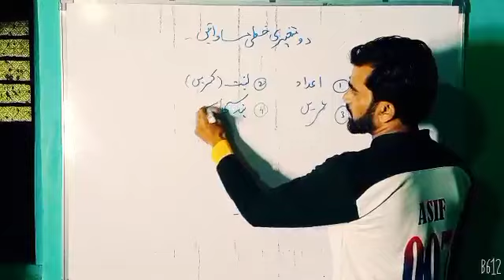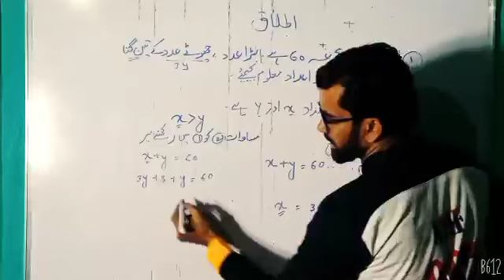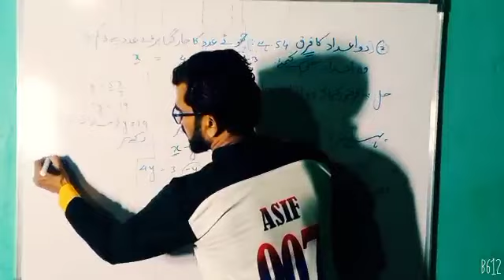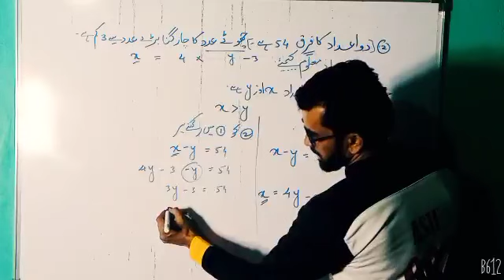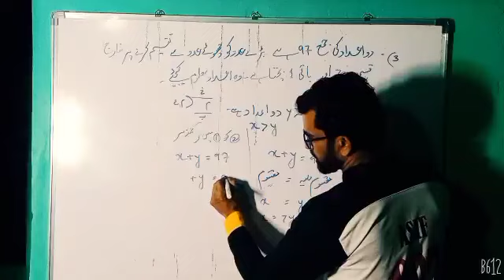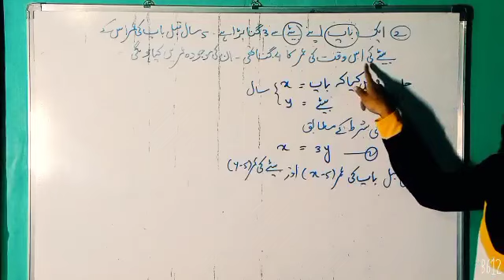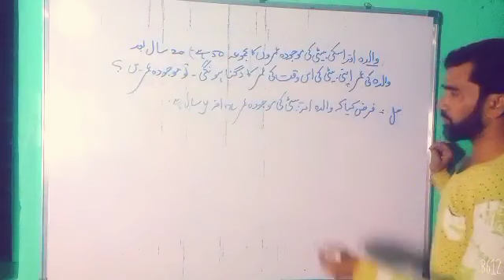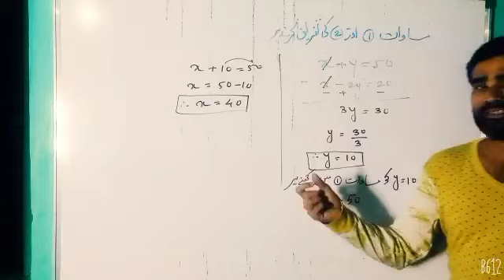Maharashtra Board S. S. C exam l maths-1l application l اطلاق l part -1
video no1